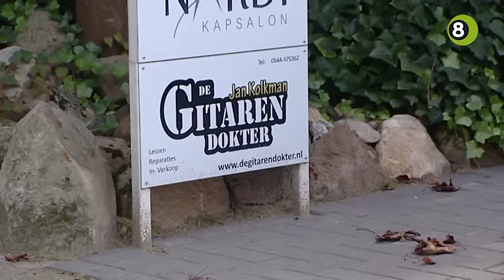Jan Kolkman kijkt terug op Normaal en The Heinoos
Jan Kolkman is ruim 12 jaar als verbonden aan The Heinoos. Zaterdag 24 oktober neemt de band in Gramsbergen afscheid van de gitarist uit Lichtenvoorde, die ooit aan de keukentafel van zijn broers gitaar leerde spelen.

Kolkman speelde tijdens zijn loopbaan in verschillende bands. Hij maakte 3 keer deel uit van Normaal. Hij was er bij toen Normaal in 1975 in Lochem voor het eerst in het Achterhoeks zong, speelde een aantal jaren weer kort mee toen de groep op zoek was naar een extra gitarist en stond tussen 1993 en 2003 op het podium tijdens de verschillende 'veldtochten'.